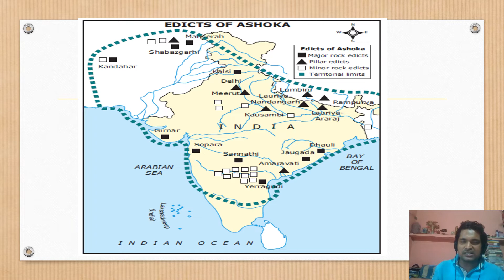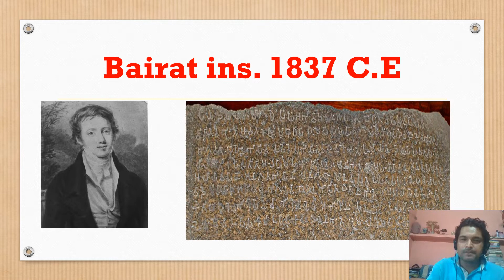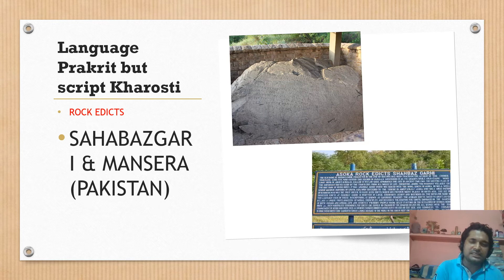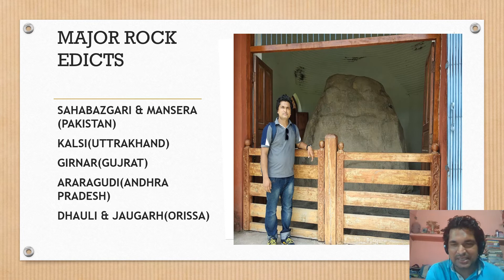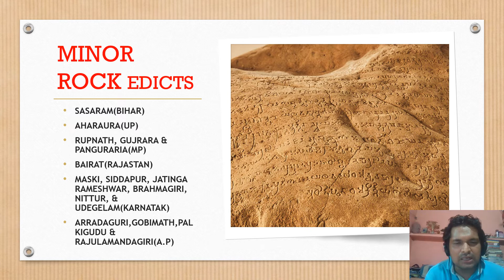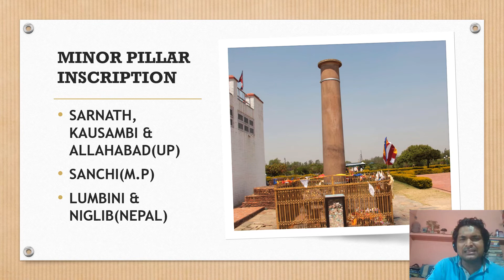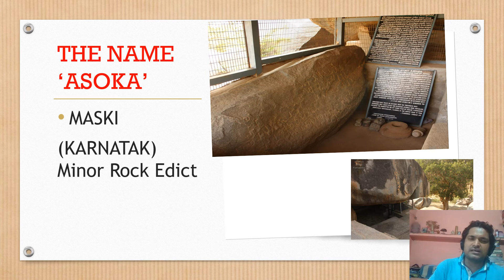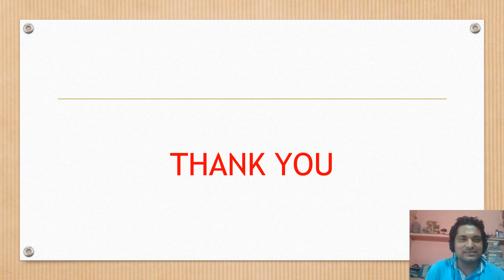ASOKAN INSCRIPTION(In Hindi)/Sk Riajul Midde